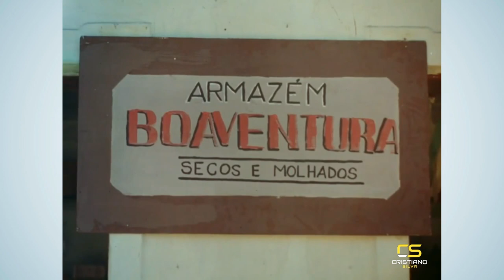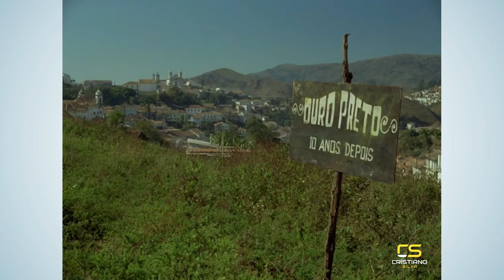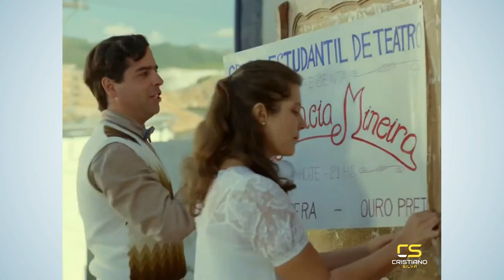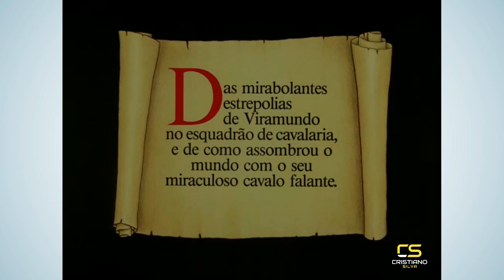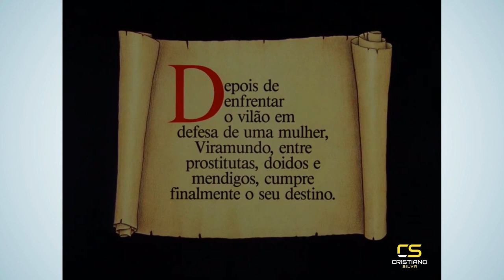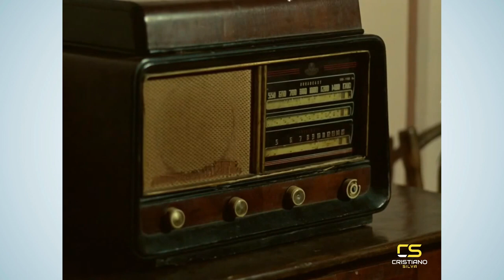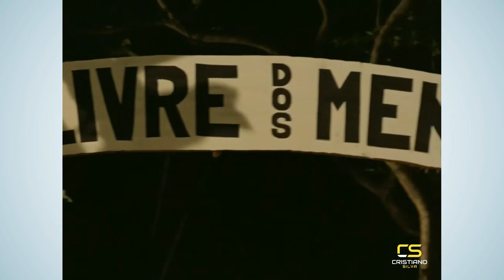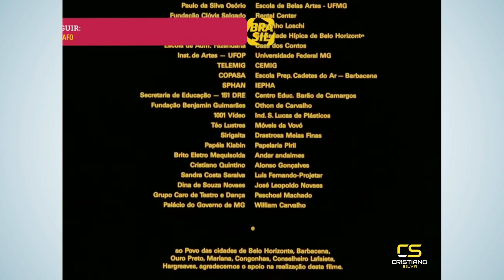Filme O Grande Mentecapto De 1989 Em (HD)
SE ESCREVA PARA RECEBER CONTEÚDOS COMO ESSE!

Geraldo Viramundo (Diogo Vilela) é um cara simpático com ideias absurdas. Genial e/ou insano, ele decide abandonar sua pequena cidade em Minas Gerais e ganhar o mundo. Seu objetivo é desestabilizar o sistema e seus cúmplices são as prostitutas e os desvalidos.